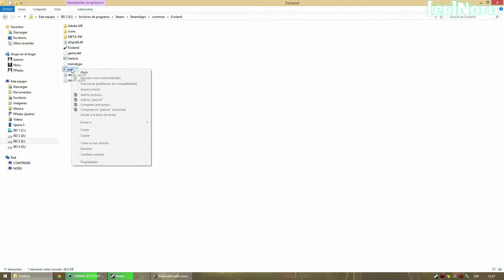Evoland Conectar Mando Fix Pad Tutorial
Un pequeño tutorial para que reconozca el mando.